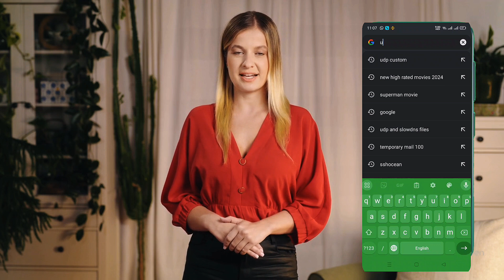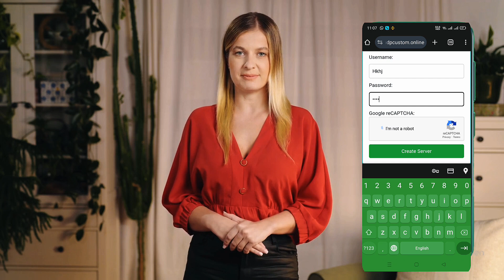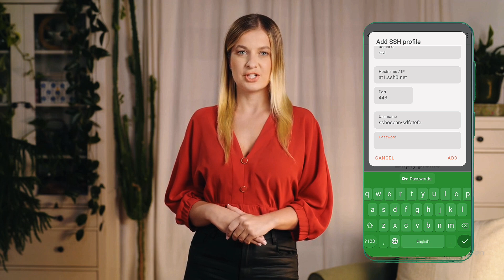Set Up SSH/SSL/TLS Server on Netmod VPN for Fast and Secure Browsing!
Learn how to set up an SSH/SSL/TLS (stunnel) server and configure it on the Netmod VPN app for a faster and more secure web connection. This step-by-step guide covers everything from creating a server on UDP Custom to successfully connecting through Netmod VPN. Perfect for enhancing your browsing experience with top-notch security and speed.